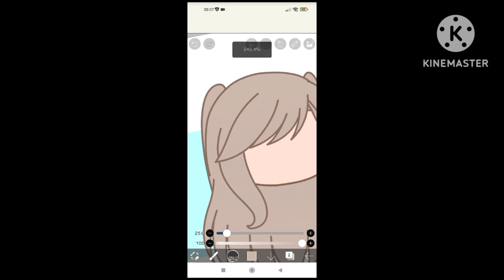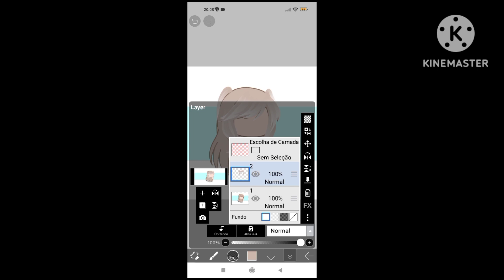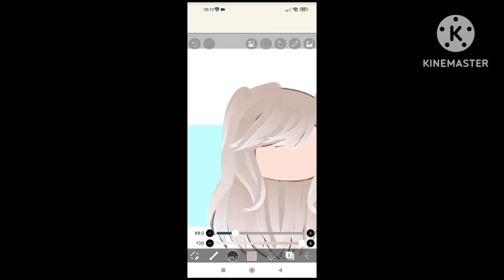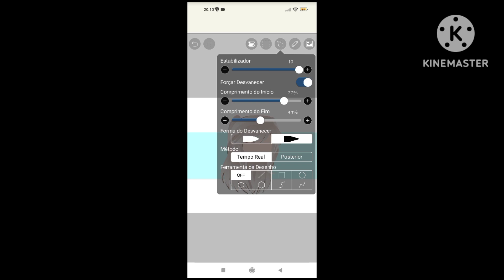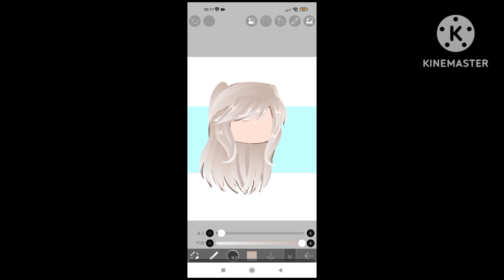Tutorial do cabelo!@Lucy_Scarlet-R